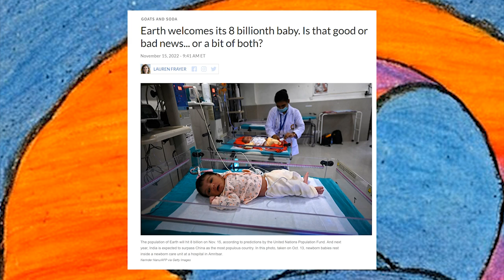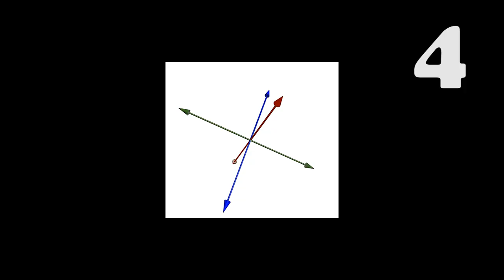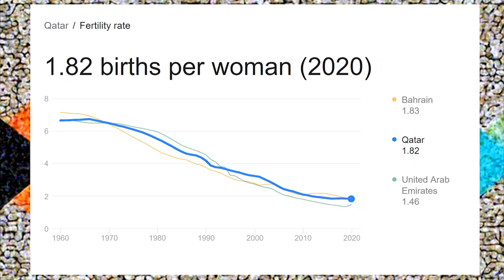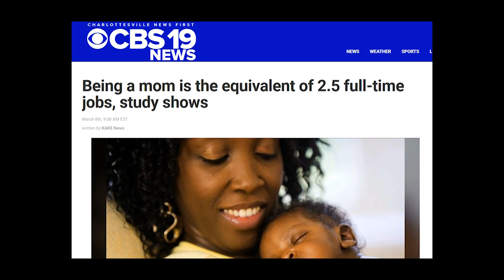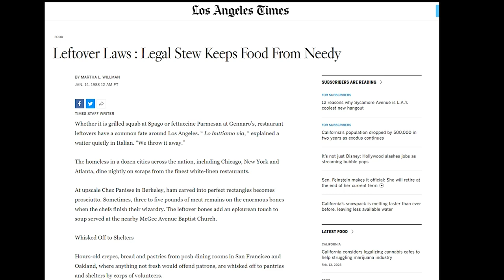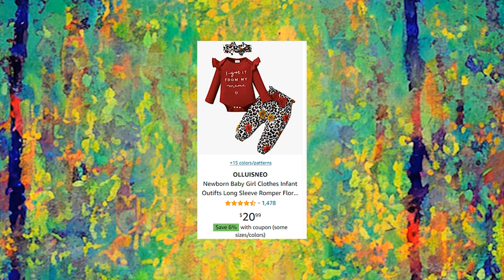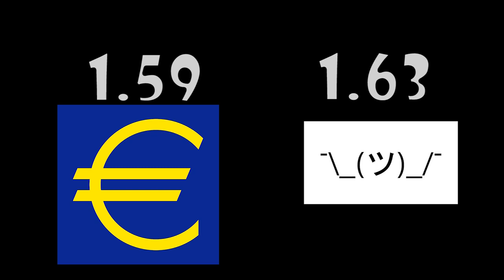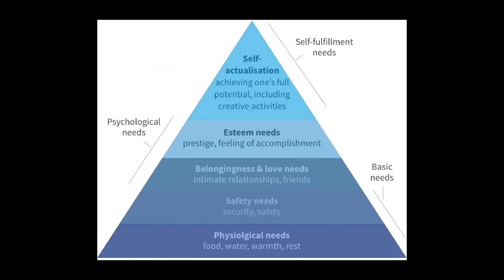Can We Stop the Fertility Crisis?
Every year the number of children born into wealthy countries decreases from the previous year. These countries want to preserve their pensions and way of life, so they concoct schemes encourage larger families. The question is though, is any of this working?